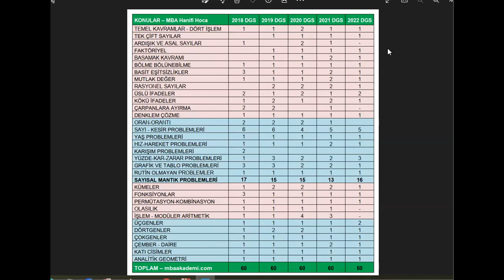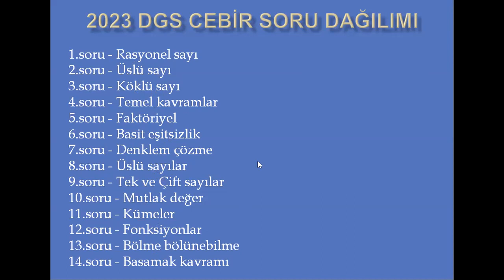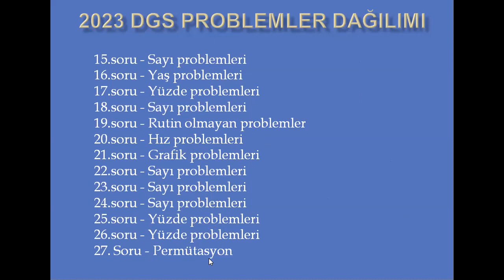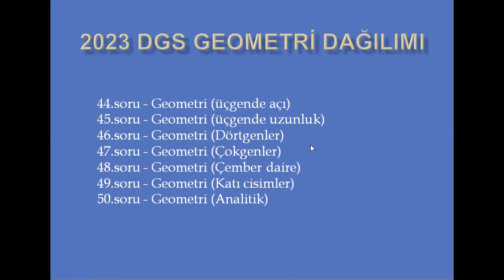2023 DGS MATEMATİK SORU DAĞILIMI AYRINTILI İNCELEME - HANGİ KONUDAN KAÇ SORU GELECEK?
2023 DGS ONLİNE KURS NİSAN GRUBU - BAŞARI GRUBU